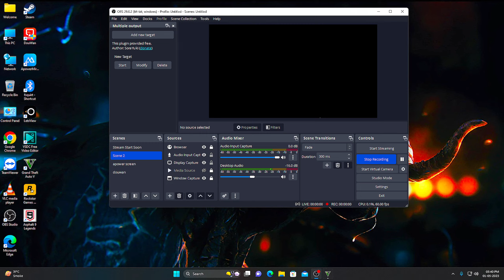859.468% PEOPLE CRY TO DO THIS PARKOUR RACE IN GTA 5